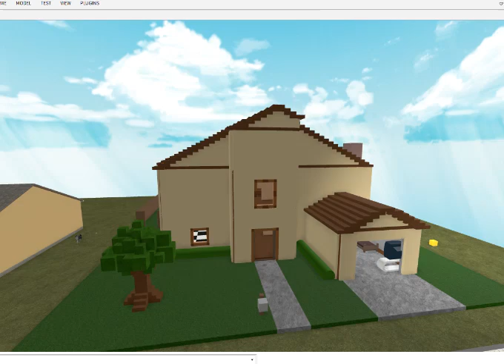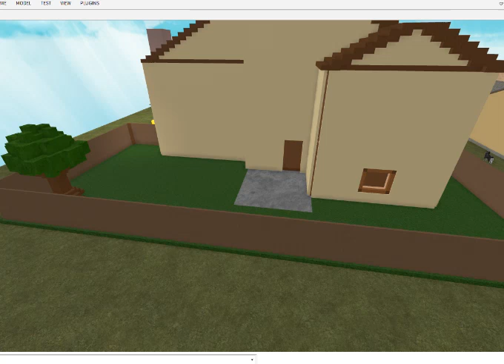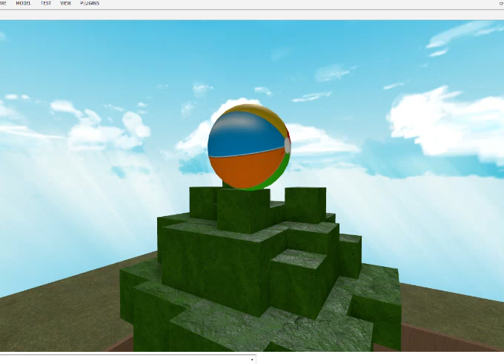Fnaf Roblox Animation Episode 215 | Freddy's Backyard